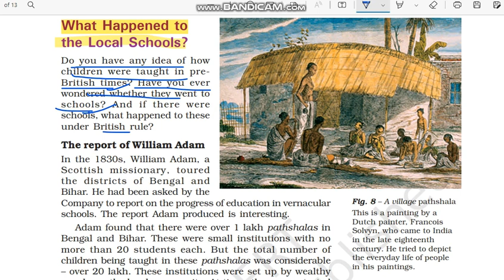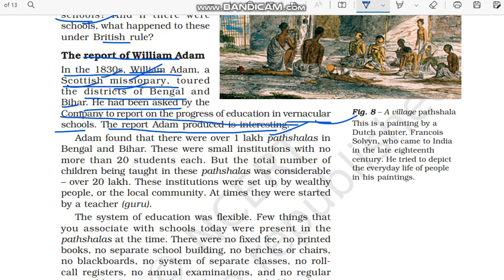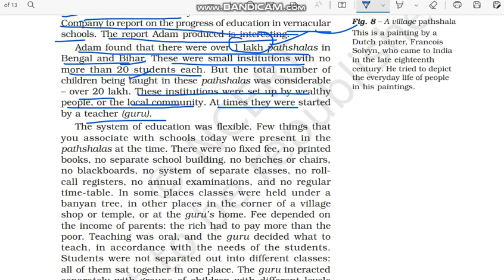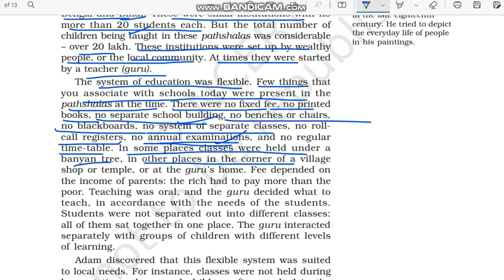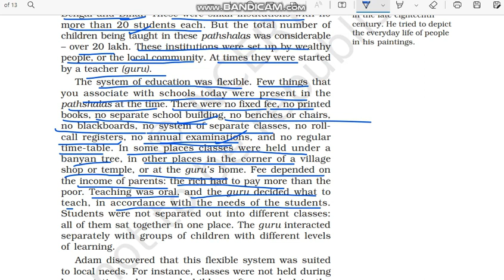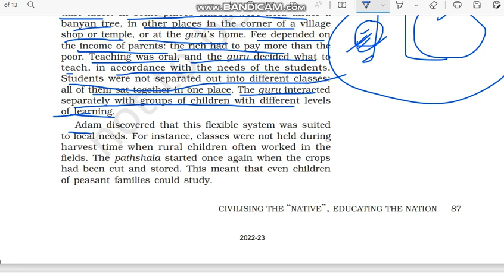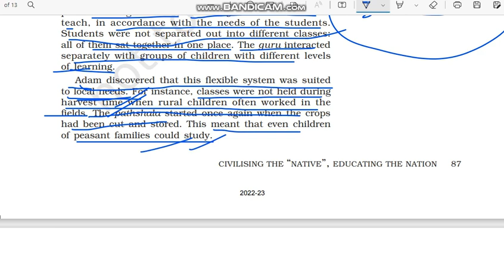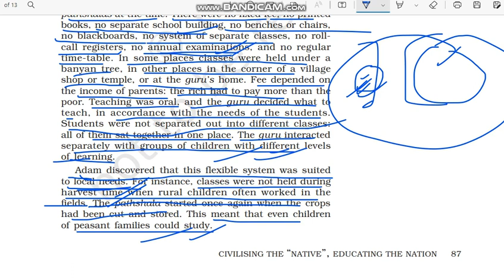The report of William Adam | Class 8 History chapter 7 | UPSC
The report of William Adam | How the British saw Education | Civilising the “Native”, Educating the Nation | class 8 History Chapter 7  @internet_learning  | NCERT| UPSC

Class: 8
Subject: History
Chapter: Civilising the “Native”, Educating the Nation

In this video the topic - "The report of William Adam" of "NCERT History Class 8 Chapter 7" - "Civilising the “Native”, Educating the Nation" is explained in very simple and detailed manner. Both Hindi and English languages are used while explaining "The report of William Adam
" of chapter 7 History 8" - "Civilising the “Native”, Educating the Nation" so that you can understand more easily.